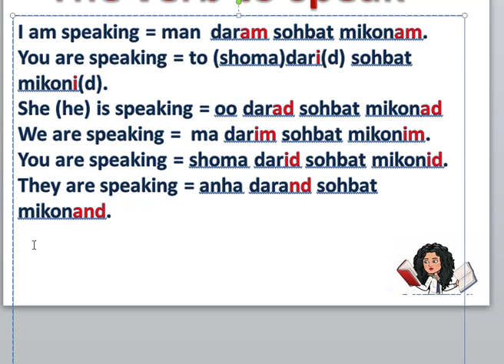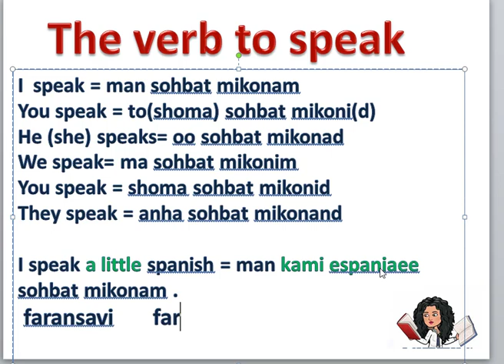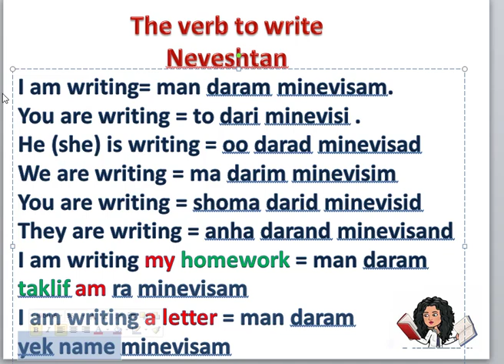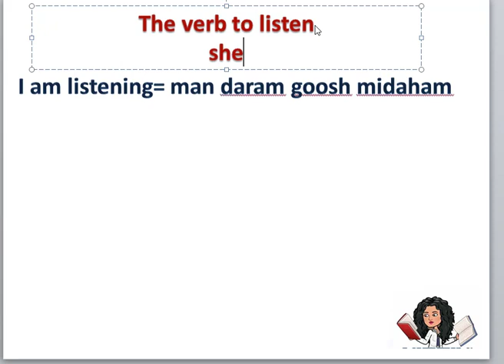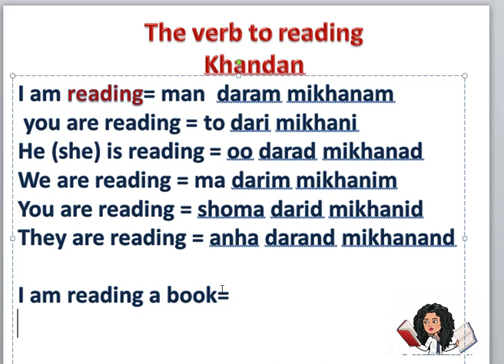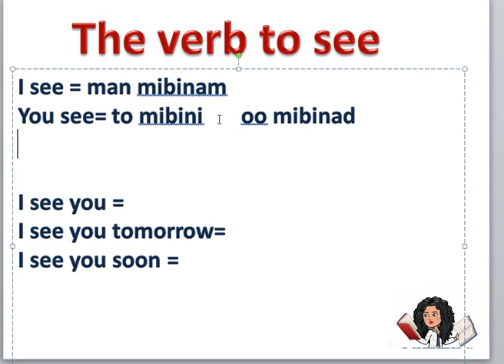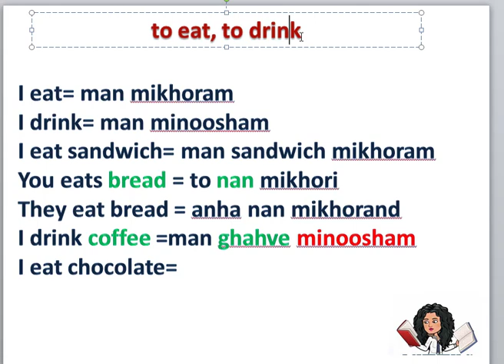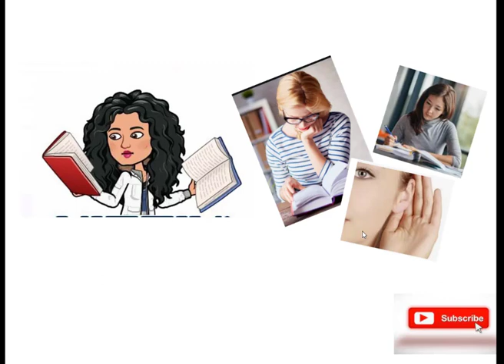useful verbs in Farsi 1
Today we want to teach some verbs in Farsi .

I want to teach Finglish = that means Farsi and English together .